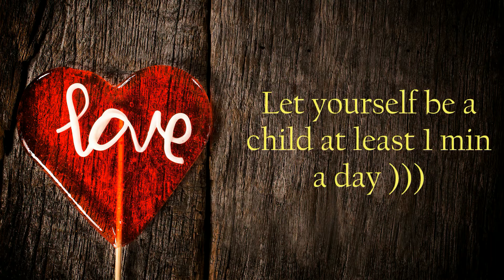ECh. Laughing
Laughing is a great tool of being Energetically charged.
Смех - замечательный способ зарядить себя Энергией)